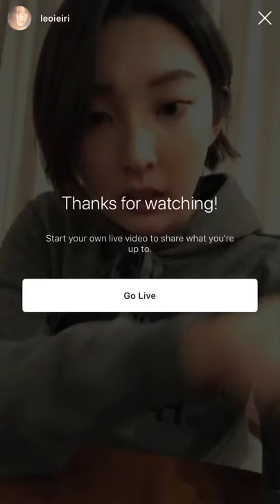家入レオインストライブ (Leo Ieiri Instagram Live) (April 10th)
I was awake at 4am when I saw this on time.
Leo is always glowing with her presence.

I am a huge Leo Ieiri fan and I hope to meet and befriend her.
She seems like an awesome gal and would be beyond a dream come true to collab with her. I wish...